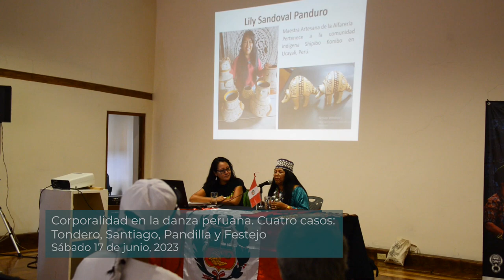Curso taller Diversas miradas culturales del cuerpo humano 2da sesión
Como parte de las sesiones del Curso-taller “Diversas miradas culturales del cuerpo humano”, tuvimos la participación de Ketty Rojas Contreras, directora de la Asociación Cultural Perú Ayni en México, y una invitada muy especial, la ceramista Lily Sandoval Panduro “Sanken Yaka”, de la comunidad shipibo-konibo.
En la última sesión participó el arqueólogo Gerardo P. Taber, con una exploración a los significados de la idealización corporal en las culturas clásicas, y cerró con algunos ejecicios inspirados por el dios Baco, a cargo de Viviana Hernández, Fernando González y Óscar Repizo, prestadores de servicio social.